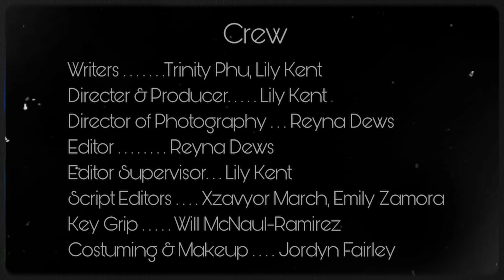A Modern Love Story (Short Film)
UT Austin RTF Short Film
This short film is inspired by 1910s silent films utilizing early film techniques and style. Special thanks to the cast and crew for making this possible!